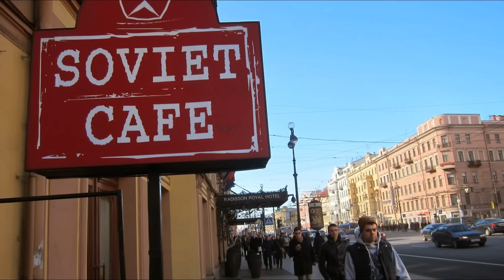Питер сегодня. Город живет.